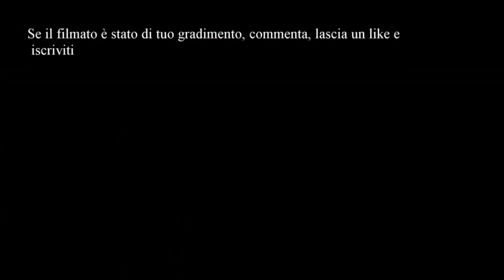SAN NICOLA RACCONTATO DAI BAMBINI - Intervento del Vescovo D'Ascenzo e lettura poesie premiate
Trani - Basilica Cattedrale 30 maggio 2019